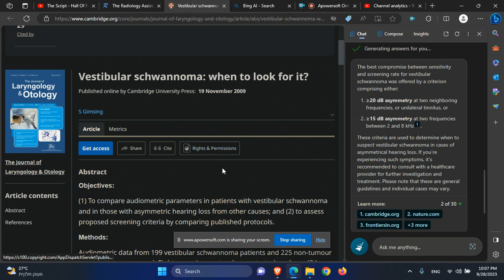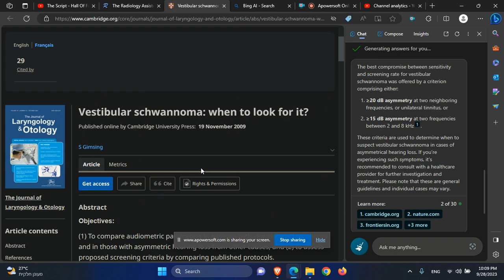אף אוזן וגרון אסימטריה בספי שמיעה ווסטיבולר שוואנומה hearing thresholds assymmetry and vestibula